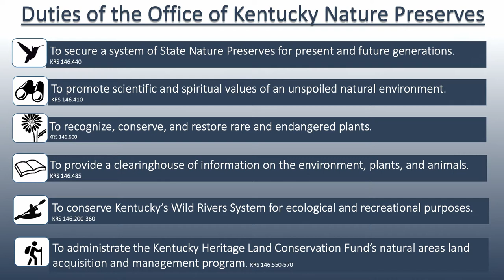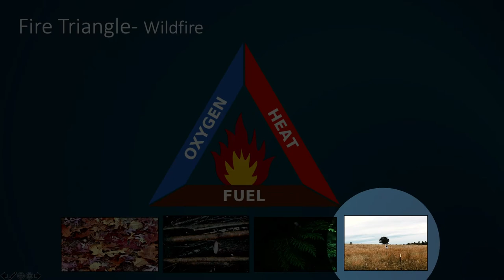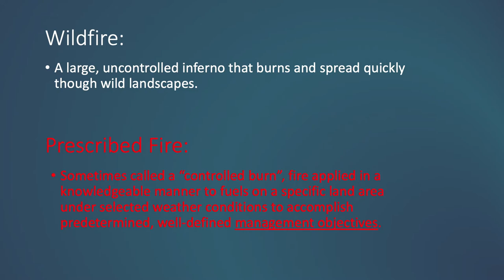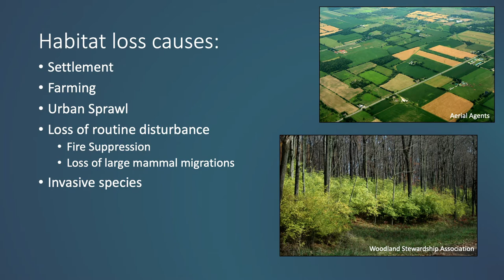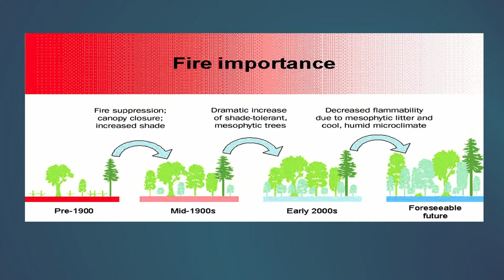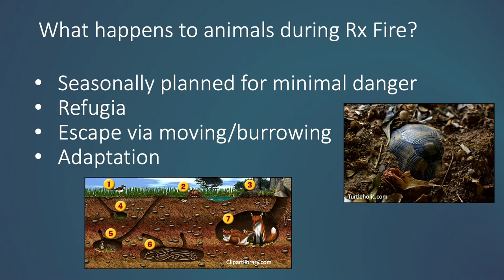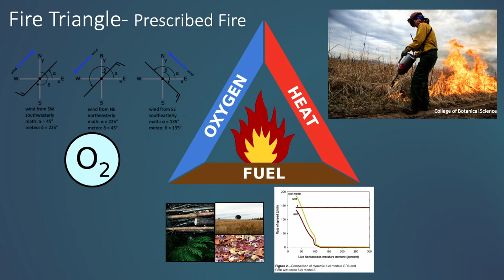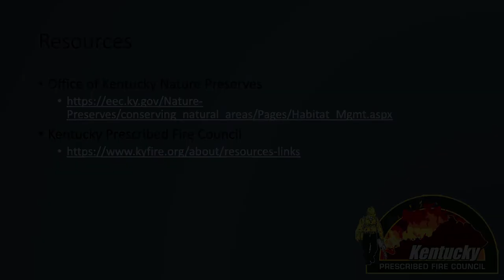Introduction to Prescribed Fire and it's Use as a Management Tool.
OKNP Staff, Maddy Heredia,  discusses prescribed fire and key concepts for it's use as a land management tool as well as the process of conducting one. This presentation was part of Kentucky State University's 2021 Earth Week Program.